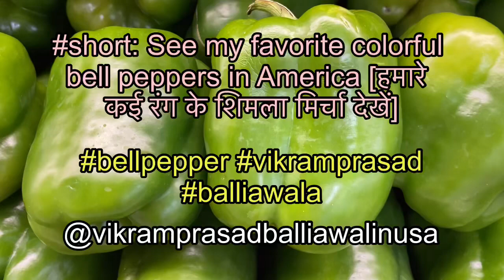See my favorite colorful bell peppers in America [हमारे कई रंग के शिमला मिर्चा देखें]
Bell peppers, also called as Shimla peppers in India and sweet pepper in many other countries, are fruits of bell pepper plant that are eaten fresh, in salad, stuffed with various things, or as cooked vegetables. They may be of different color as candy cane striped, chocolate green, orange, purple, red, white, and yellow. They are low in calories and high in several nutrients [इस वीडियो में कई रंग के शिमला या बेल मिर्चे दिखाये गये हैं जोकि ख़ाने के लिये अछे माने जाते हैं] bellpepper balliawala vikramprasad @vikramprasadballiawalinusa